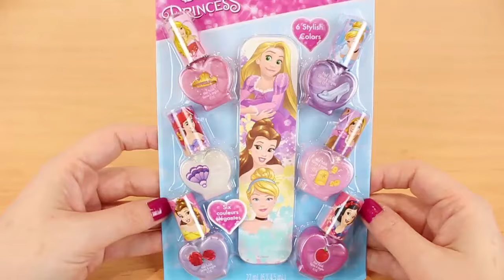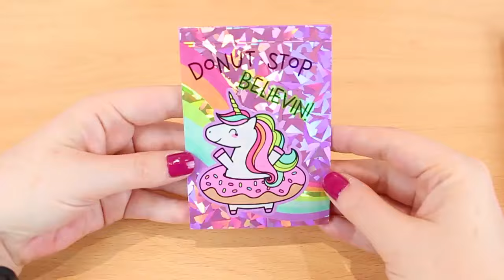Nenuco NAIA y ALICE preparan las MALETAS para PIJAMADA en casa de CUCA y estrenan SILLITAS de COCHE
Mis muñecas bebé Nenuco Naia y Alice, van a una fiesta de pijamas en casa de Cuca. Preparo sus mochilas con juguetes y accesorios de bebé para la pijamada, y estrenan sillitas de coche.